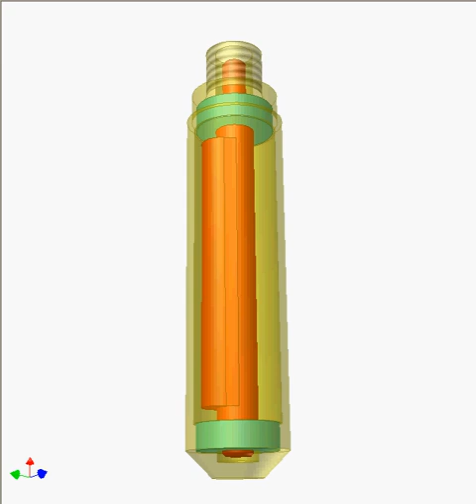Poker concrete vibrator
Vibration is created by the rotation of the orange shaft carrying an eccentric mass.